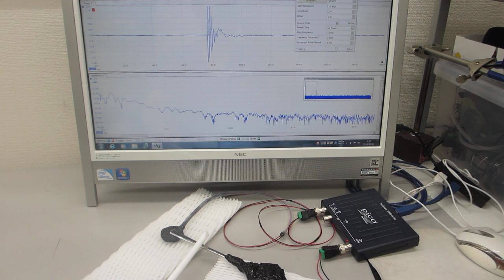オシロスコープの超音波発振機能を利用した実験（超音波システム研究所）